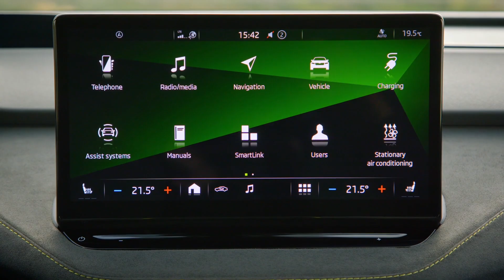The new ŠKODA ENYAQ RS iV Design Preview in Mamba Green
ŠKODA AUTO presents the ENYAQ RS iV: With the new top version of the battery-electric SUV, ŠKODA AUTO is expanding its sporty RS family to include a second all-electric model alongside the ENYAQ COUPÉ RS iV. With this move, the Czech car manufacturer is taking its electric campaign to new heights. Three more all-new e-models will be launched by 2026. The goal is to offer a complete range of electric products from small cars to 7-seaters and boost the BEV share of deliveries in Europe to more than 70% by 2030. Like the coupé variant, the ENYAQ RS iV also features two electric motors and all-wheel drive with a total system output of 220 kW* and a range of over 500 kilometres** in the WLTP cycle. A maximum charging power of 135 kW enables even faster charging at compatible charging points. In addition to the two Design Selections RS Lounge and RS Suite and comprehensive standard and safety equipment, ŠKODA is offering two new option packages for the ENYAQ RS iV, Advanced and Maxx, giving the range an even clearer structure. The Czech car manufacturer is also making extensive use of recycled and recyclable materials in the ENYAQ RS iV and delivering it to customers with a CO₂-neutral balance sheet.

The new ENYAQ RS iV is the second all-electric model in ŠKODA’s sporty RS range. Just like the ENYAQ COUPÉ RS iV, the SUV has a sporty, emotive appearance and comes with the most powerful drivetrain in ŠKODA’s current portfolio. The two electric motors, one on the front and the other on the rear axle, deliver a system output of 220 kW*, and the maximum torque of 460 Nm is transmitted to all four wheels via all-wheel drive. With a top speed of 180 km/h, it is 20 km/h faster than the other ENYAQ iV models. The maximum range of over 500 kilometres** in the WLTP cycle is possible thanks to its combination of an 82 kWh battery and high energy efficiency along with an outstanding drag coefficient of cd 0.265.